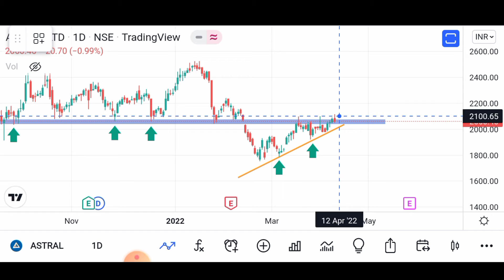PROFITABLE STOCKS FOR SWING TRADING TOMORROW || AMAZING CHARTIST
PROFITABLE STOCKS FOR INTRADAY TOMORROW || AMAZING CHARTIST

purpose only, please take trade with help of your
Financial adviser.

are subject to risk we are not forcing you to trade in share market, its your own will Neeraj
Joshi and any person related to this channel accepts no lLiability for any kind of content
uploaded on this channel or responsibility for any direct, indirect, implied, punitive, special
incidental or other consequential damages, arising. directly or indirectly on account of any
action taken based on the information provided on this channel. We request people not
to take our content too seriously & we sincerely apologize for any such hurt our video
might have caused. This video is NoT FOR SALE